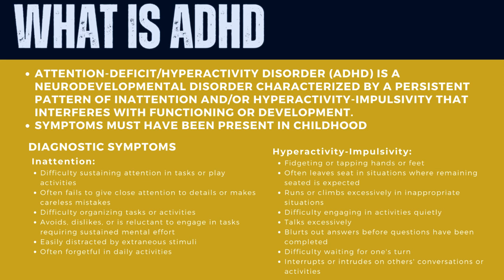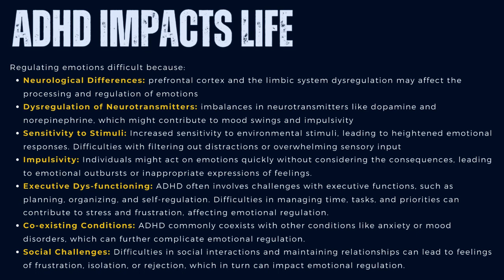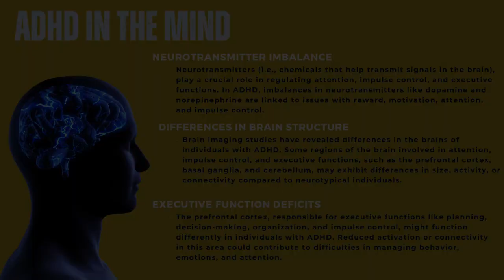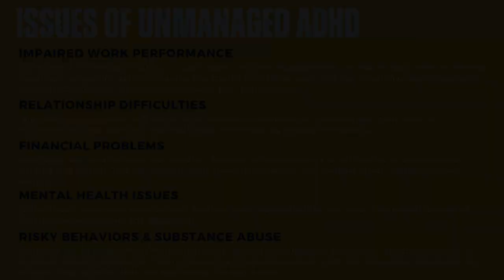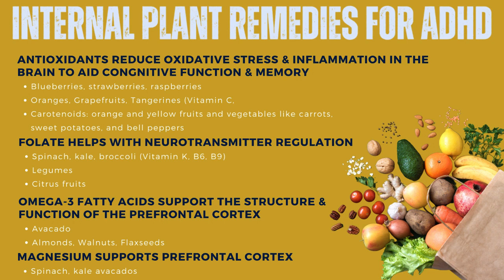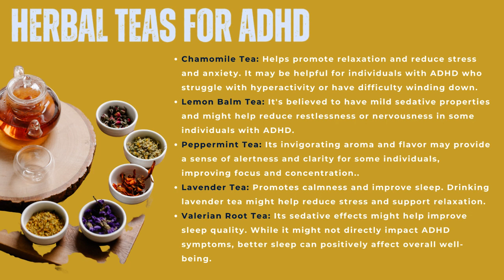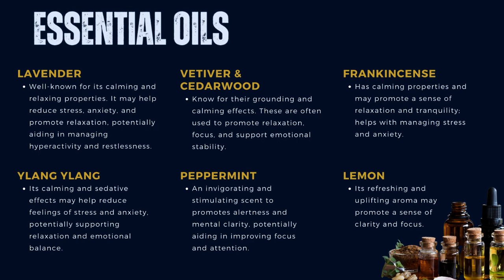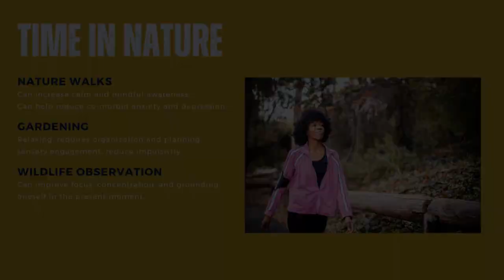Plant Therapy for ADHD, Plants to Soothe ADHD Symptoms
In this video, you'll discover how to harness the healing power of plants, from fruits and veggies to herbs, teas, and essential oils, to soothe symptoms of ADHD.

It should not replace professional medical care, especially for severe mental health conditions, so please consult a healthcare provider if needed. Remember to conduct your research when working with plants to ensure safety.

Join us live every Thursday to learn about more beneficial uses of plants!
Also, join us for Motivational Mondays, Meditation & Yoga Fridays, & our Saturday Mindset & Self Mastery plus Adult ADHD Support and Skills Development! We are constantly adding more classes and resources to the collective!

Visit DrMakeda.com/Sol to join the SOL Powerful Wellness Collective and receive more mental and spiritual wellness support for your journey of life.